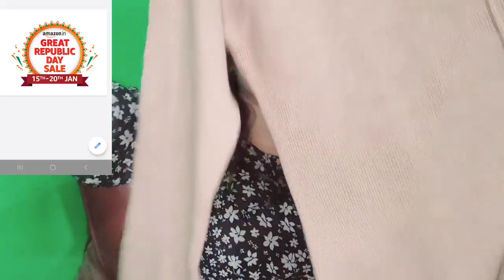first time I bought this amazing products, thandiyon mein issse behtar styling kuchh bhi nahin🧥🧣🧦